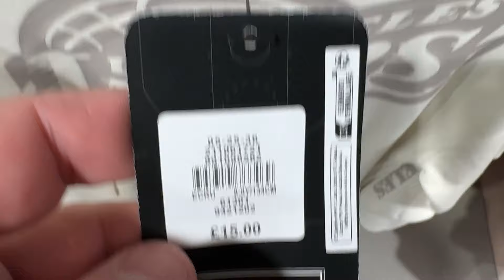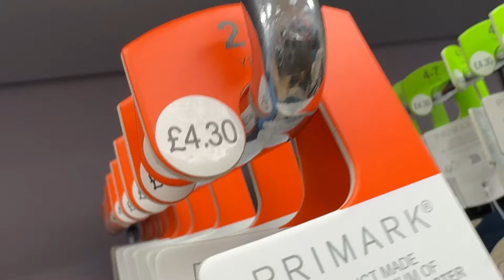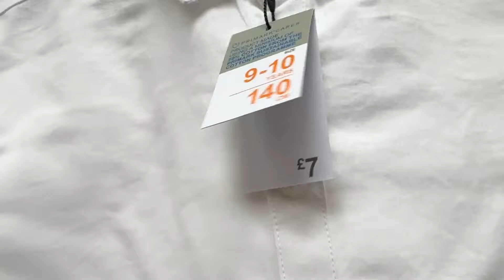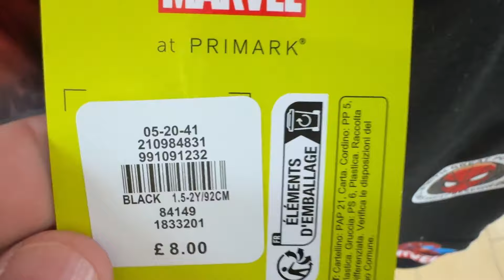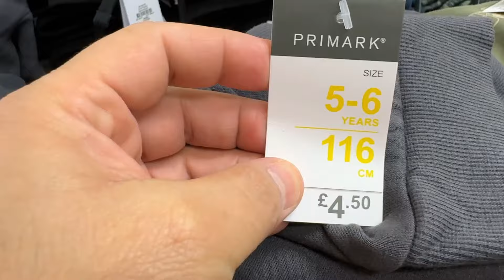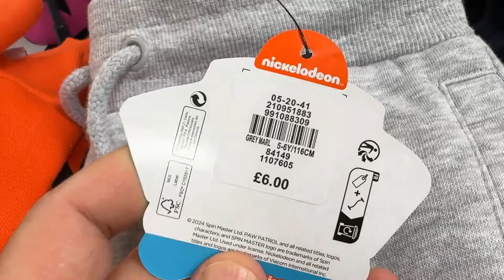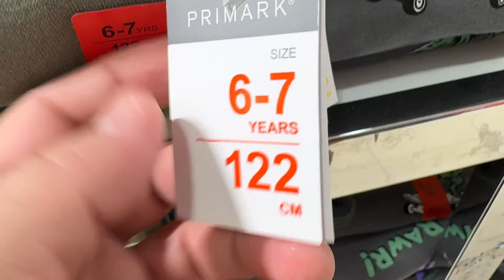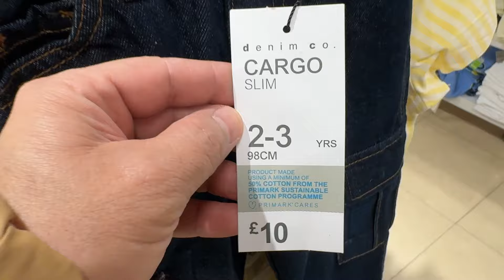Primark Boys 1½ TO 8 Year New Collection - April - 2024